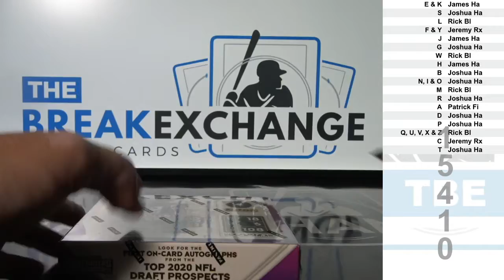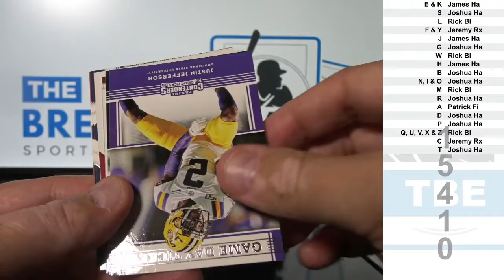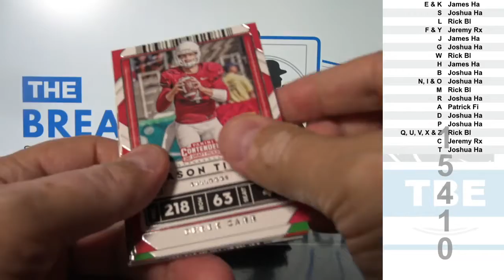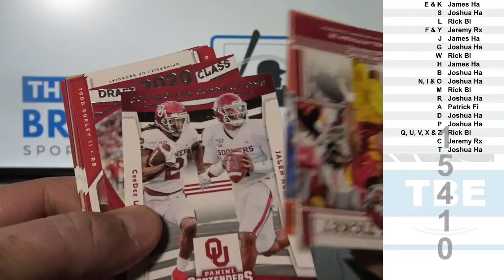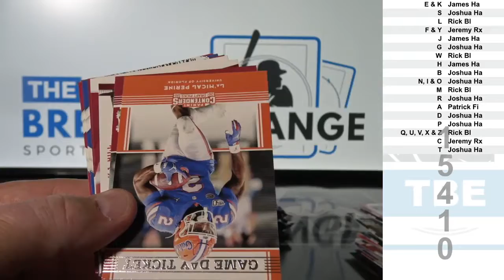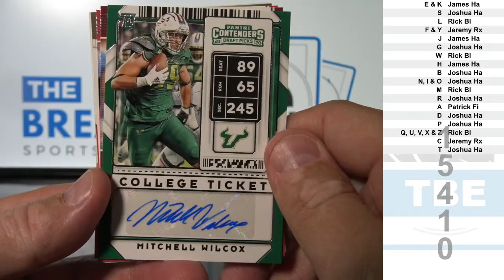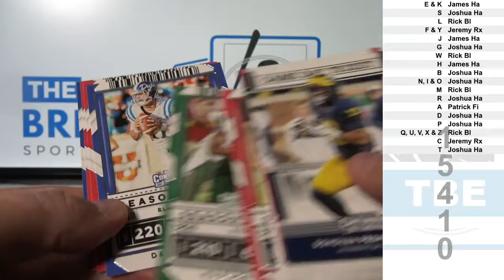1 Box of 2020 Panini Contenders Draft Picks Football (Break ID: 15410)